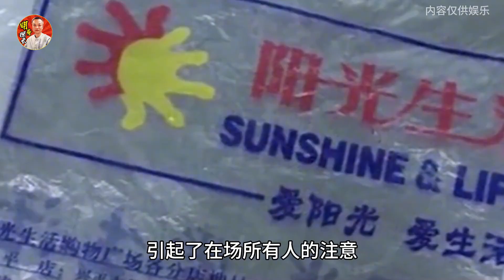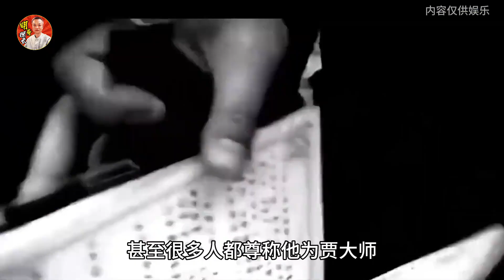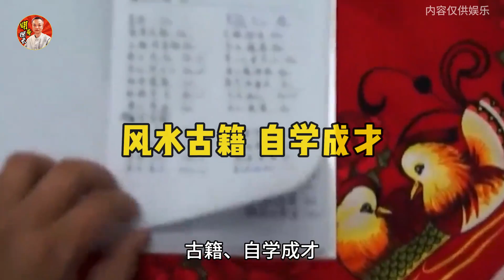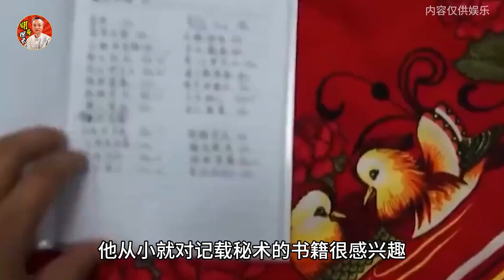農民工自學玄學秘術，半年內挖出400餘件國寶，一次盜墓獲利500萬 农民工自学玄学秘术，半年内挖出400余件国宝，一次盗墓获利500万